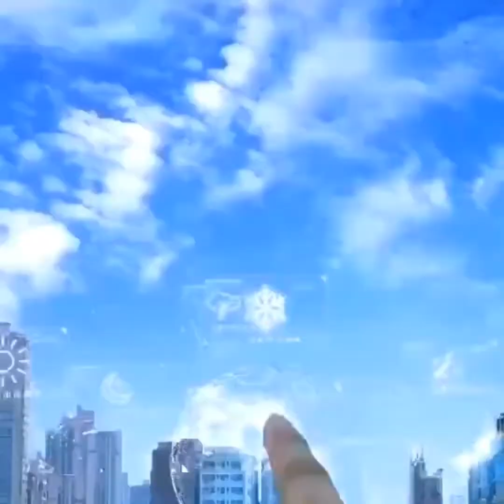How to draw acrylic ☆ Abstract Painting